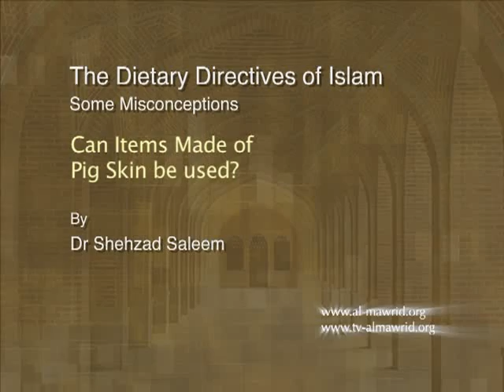Can Items Made of Pig Skin be used? (Some Misconceptions) - Dr Shehzad Saleem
Can Items Made of Pig Skin be used? Can I wear clothing made from pigskin.
The Dietary Directives of Islam: Some Misconceptions - a lecture series by Dr. Shehzad Saleem